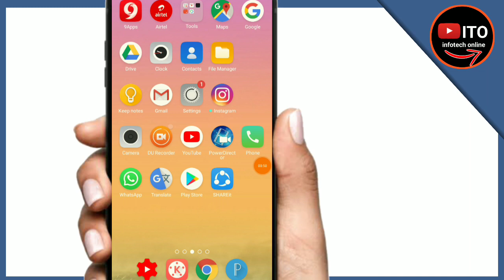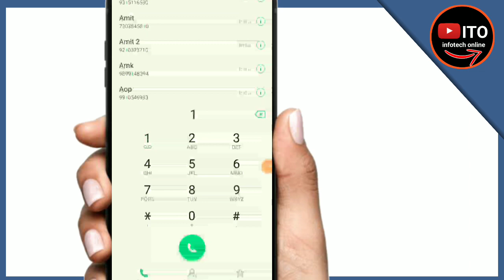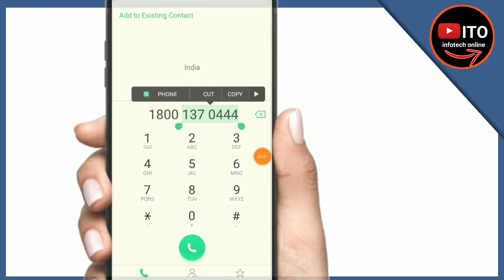Videocon D2H customer helpline number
infotalk online